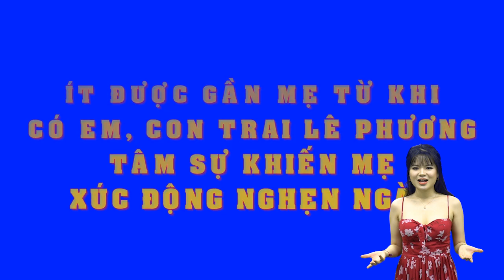Ít được gần mẹ từ khi có em, con trai Lê Phương tâm sự khiến mẹ xúc động nghẹn ngào